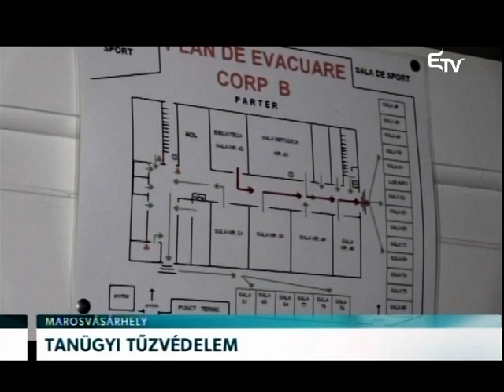Tanügyi tűzvédelem – Erdélyi Magyar Televízió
Betartja az erdélyi tanintézmények többsége a tűzvédelmi szabályokat a megyei katasztrófavédelmi felügyelőségek, illetve a tanfelügyelőségek szerint. Ezt annak ellenére állítják, hogy korábban Sorin Cîmpeanu tanügyminiszter azt nyilatkozta, hogy az iskolák kevesebb, mint 10 százalékának van tűzvédelmi engedélye.